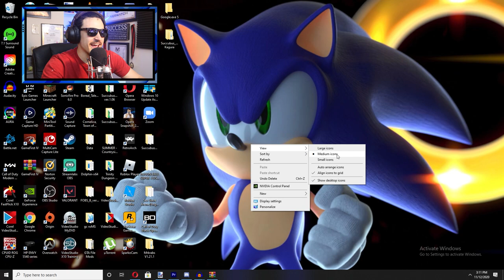Sonic.exe...THE CRAZY EDITION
sonic.exe got something new...i found this from Oldums collection..AHHH ITS SO FUNNY AND SO GOOD!! I DARE YOU NOT TO LAUGH!!!